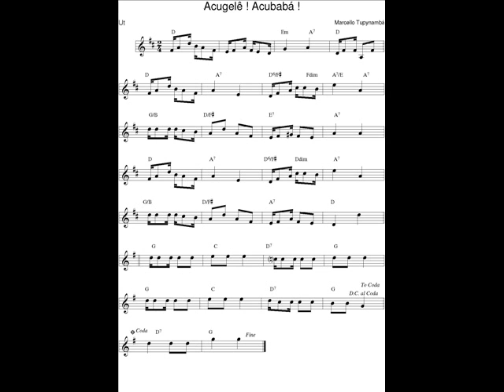DOCE DE CHORO : Acugelê ! Acubabá !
DOCE DE CHORO : Acugelê ! Acubabá ! - Marcello Tupynambá
31 Oct. 2019 : Je déchiffre tous les jours en exercice un nouveau Chorinho avec mon saxophone en Ut* et je l'enregistre (photo sonore) en version courte (phrases A-B-C-A).